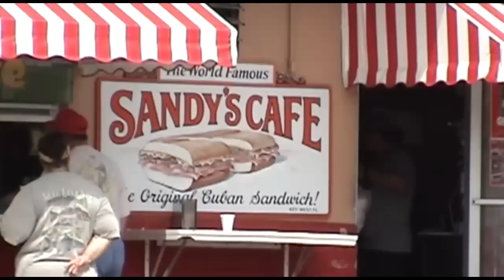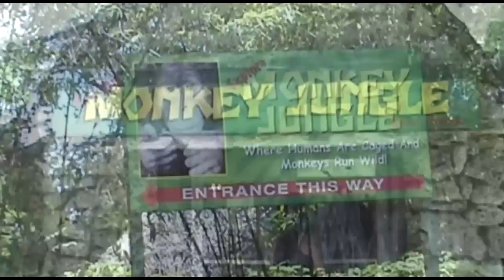Around the World Miami Florida with Show Me The Curry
Join ShowMeTheCurry and enjoy the sights and sounds of South Beach Miami and Key West, Florida.